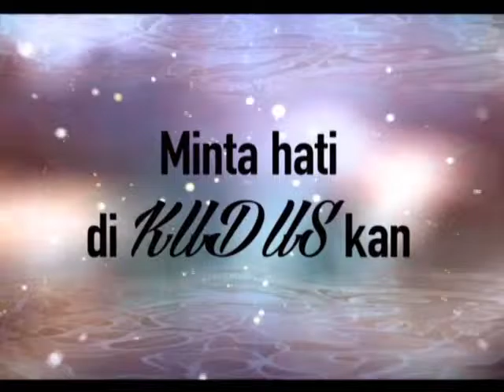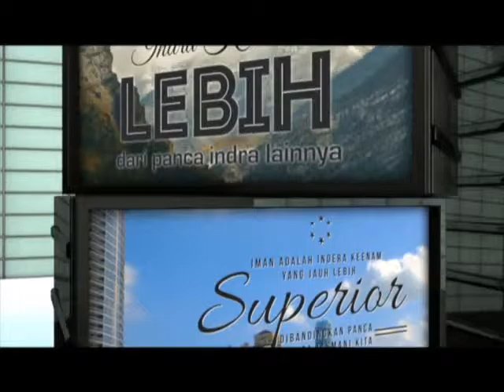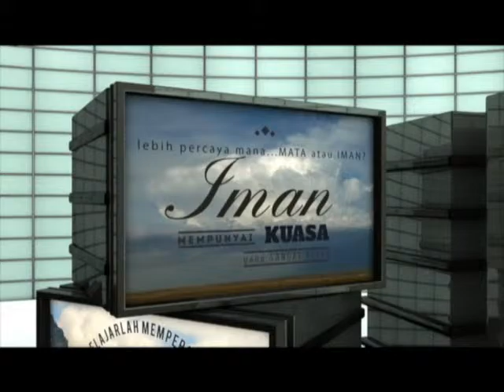obaja tanto setiawan 27062015 keyakinan yang tak tergoncangkan worship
obaja tanto setiawan 27062015 keyakinan yang tak tergoncangkan